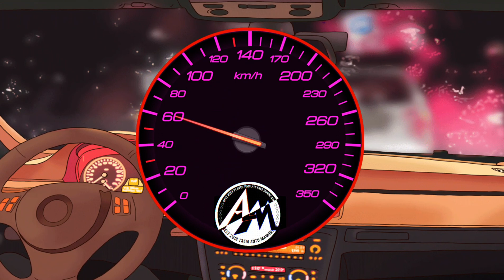The Chainsmokers - Take Away ( By remix Awan Axello Remix ) Funky House New 2019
New Song !!! Title:  THE CHAINSMOKERS - TAKE AWAY

Remix By [  AWAN AXELLO ]

Anto Mamonto
00:00● 11:27         ⇆ㅤ◁ㅤㅤ❚❚ㅤㅤ▷ㅤ ↻

Assalamu’alaikum Wr.Wb.
Dan bagi yang gak suka silakan unsubcribe, ngak apa" kok. Selamat Menikmati Dan Semoga Terhibur
And for those who don't like it, please unsubcribe it, okay?" Enjoy and Hope you be entertained